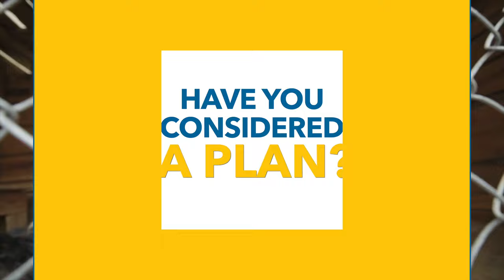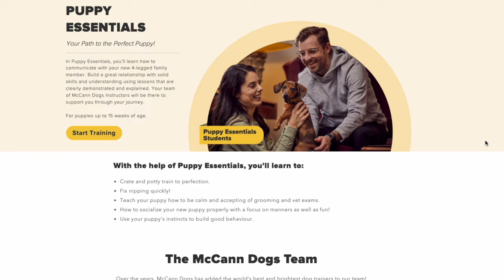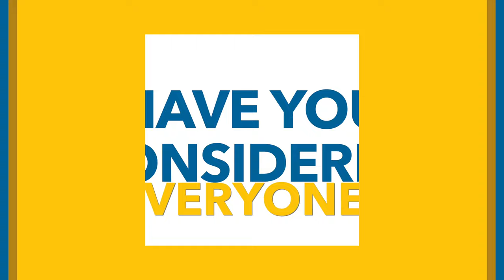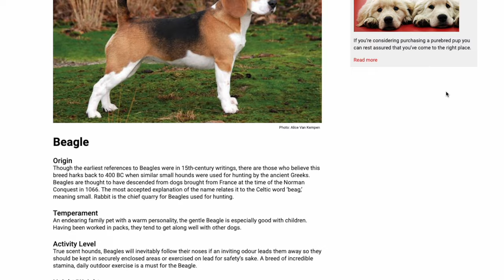BEFORE Getting A Puppy...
Dogs bring joy and unconditional love, but without proper planning, it can lead to years of disaster. We want to help you make an informed decision and avoid contributing to the growing number of dogs surrendered to shelters.

Get personalized help with your puppy training that's specific to YOU and YOUR puppy!

CHAPTERS:
00:00 - 10 Essential Things to Consider BEFORE Getting a Puppy!
00:42 - Time commitments and considerations for a new puppy
01:40 - Space requirements and considerations for different breeds
02:22 - Living in an apartment and the need for space and socialization
02:58 - Having a plan is essential for setting your puppy up for success
04:00 - Join Us For Online Puppy Training!
04:23 - Have you thought about the cost of owning a puppy?
05:29 - It's important to puppy-proof your house before bringing a puppy home
06:39 - Supervision and responsibility when everyone in the household is getting a puppy
07:23 - You need to be thinking 10-15 years into the future when getting a puppy
08:03 - The importance of having a support system and resources for the puppy
08:50 - Considering the breed and its characteristics that align with your lifestyle
10:27 - Using resources to find the right breed for your lifestyle